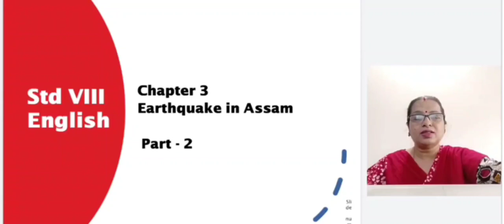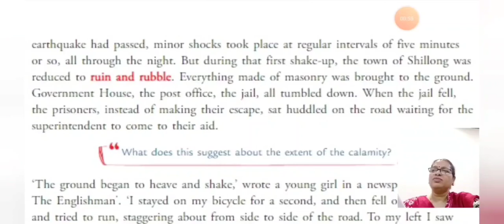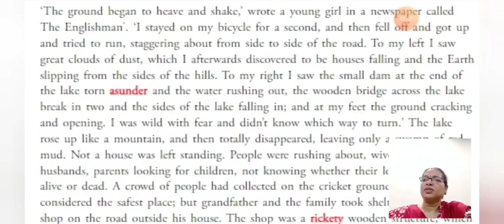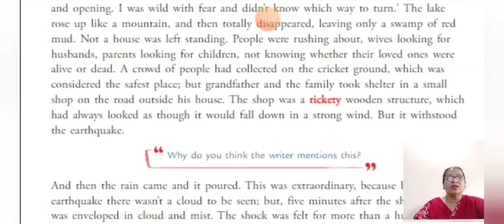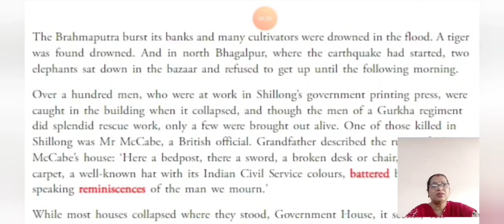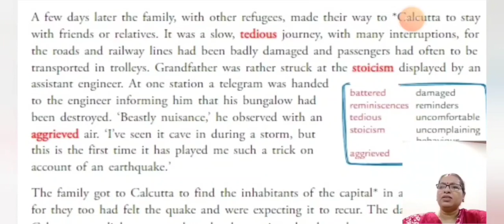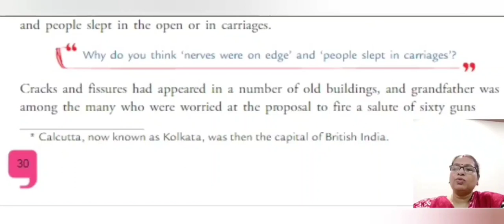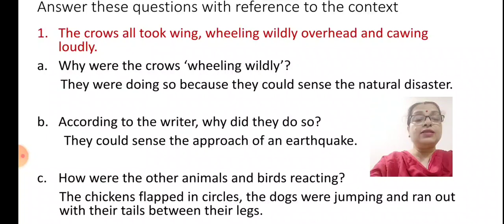class_8_english_ch_3_part_2_An_earthquake_in_Assam_5_May_2021